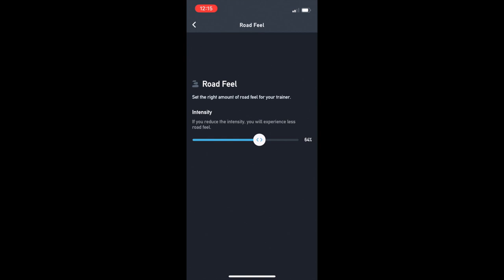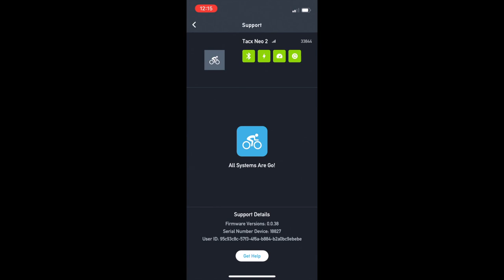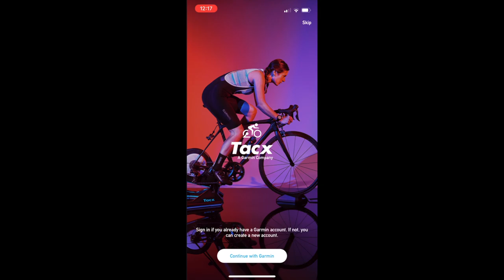Tacx Neo 2 Setup Guide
In this video, I go through step by step how I set up my Tacx Neo 2.

We set up the tacx app and then zwift.

Put the cassette and bike onto the trainer using the correct adapters.